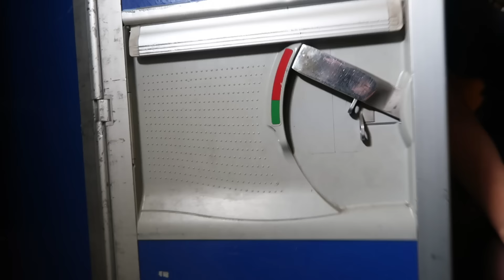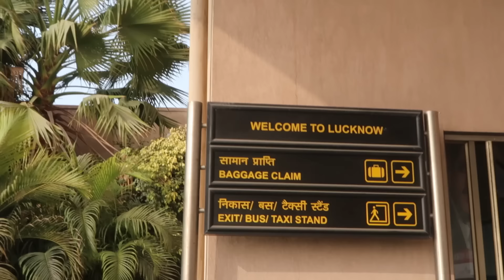Worst start to a Trip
Vlog # 21

going to my hometown kanpur for my Mom's birthday.